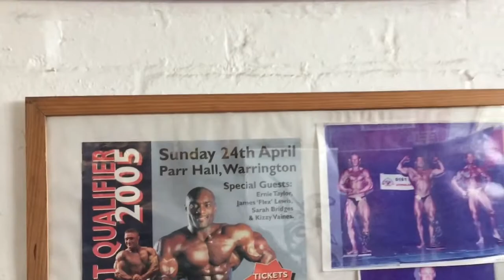BlackSuperman Homecoming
Returning home to the gym I first started to train at, this gym has taken a lot of young guys off the streets and given them purpose.
Old school and new school equipment and lots of room to experiment and try new things.
One of the best gyms ive trained at and home to multiple champions flying the flag for wolverhampton and the midlands.